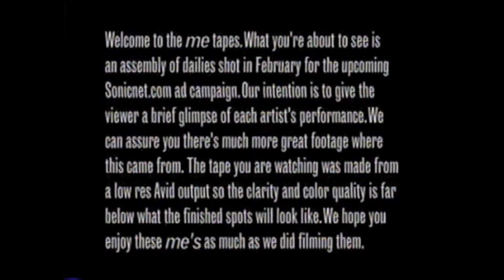SonicME Promo with Wayne Static and Ken Jay (February 2000) (Reconstructed)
I actually forgot I had this. This is a video that Wayne and Ken did for a website called SonicME and they apparently appeared in commercials too. This was pierced with 2 different videos. One that had the commercial in better quality (but was cut) and one that had the commercial with worse quality that was complete. So I put them both together. I think it turned out great! Enjoy!